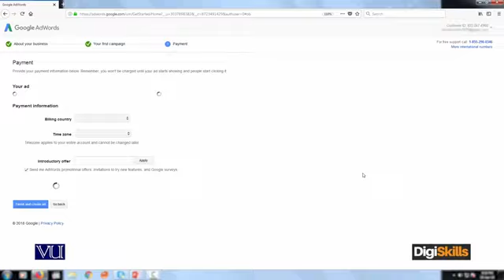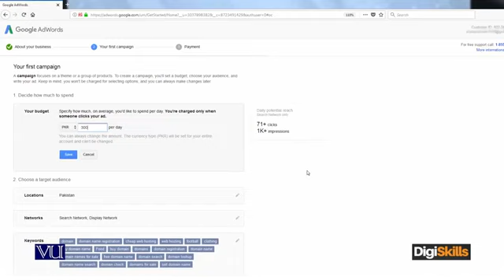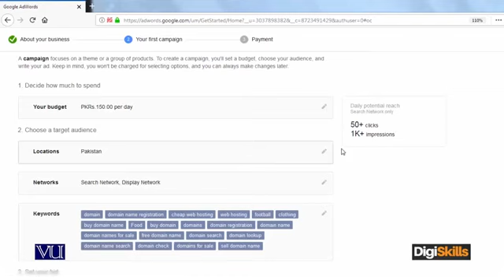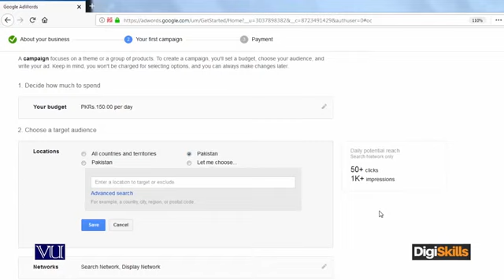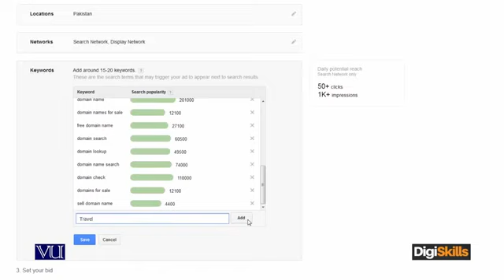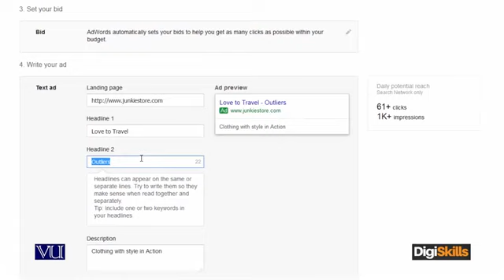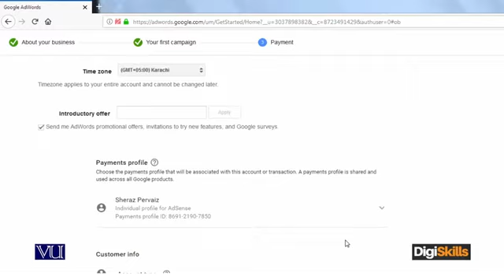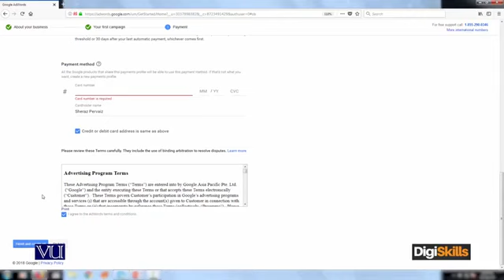39 E Commerce in Urdu Hindi ¦ How to Set up Campaign on Google AdWords 360 X 640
This course focuses on enabling trainees to learn and understand basic skills of setting-up and running online store from End-to-End including selecting niche market of products, domain hosting, selection of open-source E-Business software like Magento and Prestashop etc. Trainees will learn skill to set up online store quickly in Magento and Prestashop on localhost and on Cloud. Different payment mechanism prevailing locally and internationally will be discussed at-length to enable trainees to know about the dynamics of global E-Commerce marketplace. Trainees will be able to learn the skill of optimizing the online store using Search Engine Optimization (SEO) techniques. Facebook Ad’s, AdWords and AdSense will be discussed from the implementation viewpoint in reaching out to clients for revenue generation. AdSense will enable trainees to start earning by creating a blog and apply traffic generation techniques to increase earning at free of cost. Trainees will learn skill on how to start business utilizin    g AliBaba Group Webportal. Trainees will learn how to scale E-commerce business on long-term basis to generate sustainable revenue from the online store. Attention to scaling the business and management of E-Commerce business is much needed in the local ecosystem.